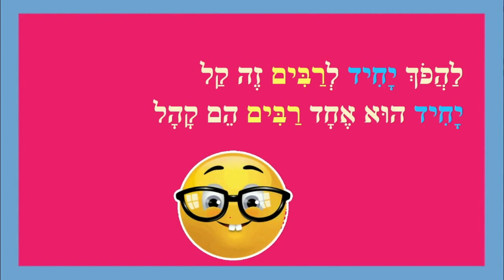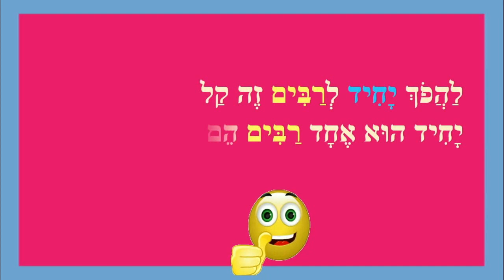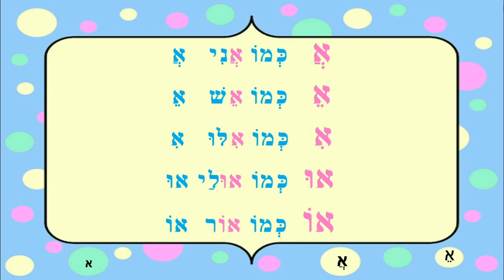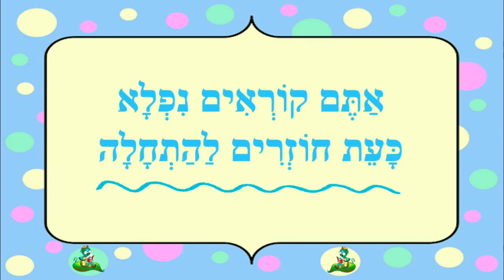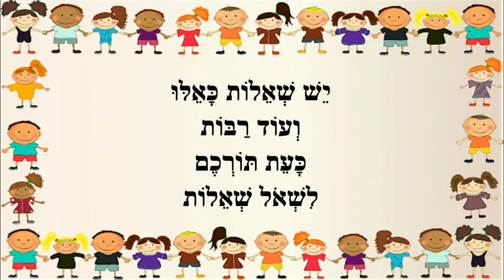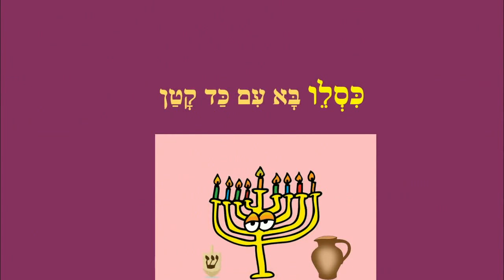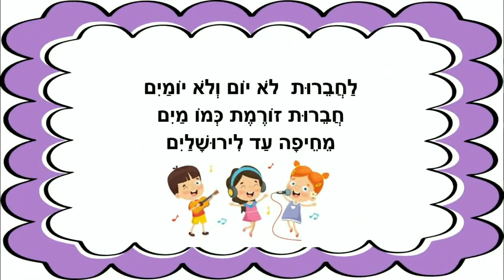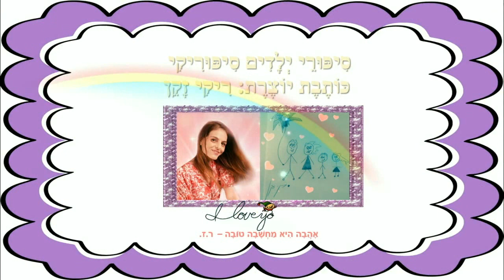סיפורים מלמדים - סיפוריקי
סיפורים מלמדים
כותבת יוצרת: ריקי זקן
יחיד ורבים
מילים וצלילים למתחילים
זכר ונקבה
מילות שאלה
שיר לחודשי השנה
שיר החברות